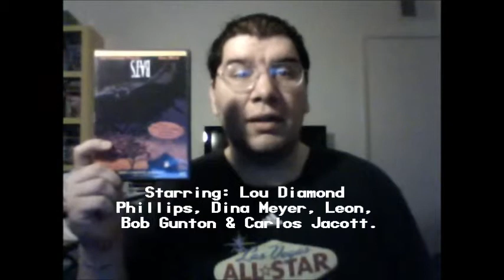Bats (1999): Joseph A. Sobora's Movie Review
My Movie Review of "Bats" (1999).
Starring: Lou Diamond Phillips, Dina Meyer, Leon, Bob Gunton & Carlos Jacott.

Written By: John Logan (Gladiator (2000), The Aviator (2004)) Directed By Louis Morneau (Carnosaur 2).